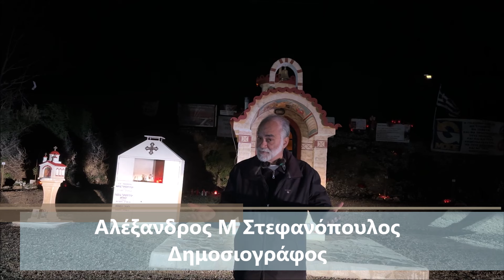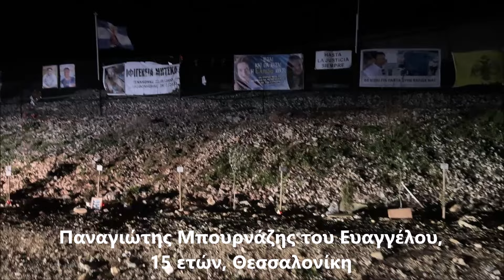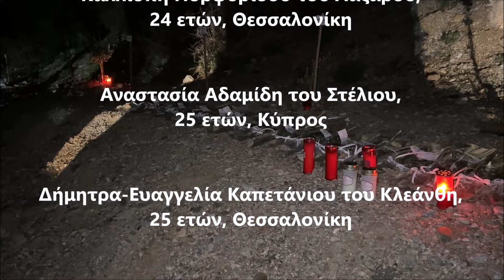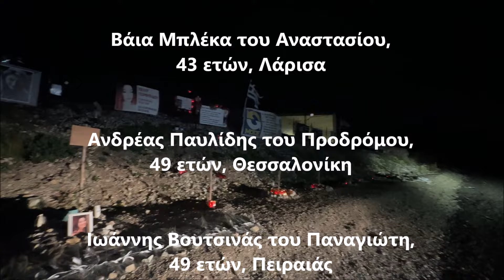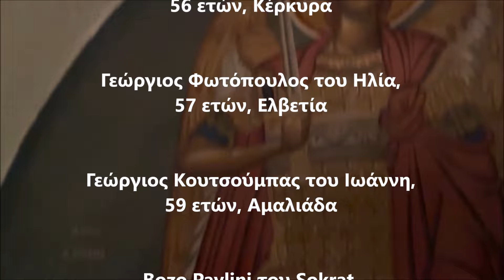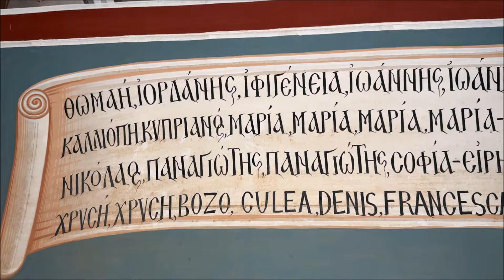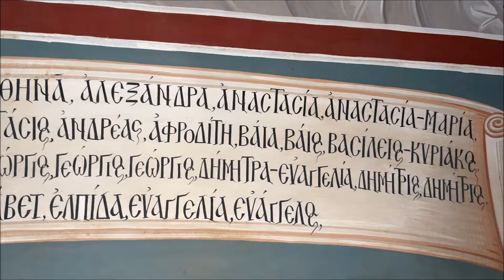Η ΣΚΛΗΡΗ ΑΔΥΣΩΠΗΤΗ ΑΛΗΘΕΙΑ ΓΙΑ ΤΗΝ ΕΘΝΙΚΗ ΤΡΑΓΩΔΙΑ ΣΤΑ ΤΕΜΠΗ! ΚΡΑΤΟΣ ΔΟΛΟΦΟΝΩΝ! ΑΝΤΙΔΡΑΣΤΕ! ΤΩΡΑ!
ΠΟΙΟΙ ΕΥΘΥΝΟΝΤΑΙ ΓΙΑ ΤΙΣ ΔΙΑΧΡΟΝΙΚΕΣ ΤΡΑΓΩΔΙΕΣ ΠΟΥ ΒΙΩΝΕΙ
Η ΕΛΛΑΔΑ ΕΔΩ ΚΑΙ 50 ΧΡΟΝΙΑ;